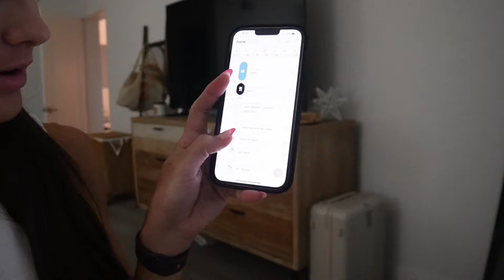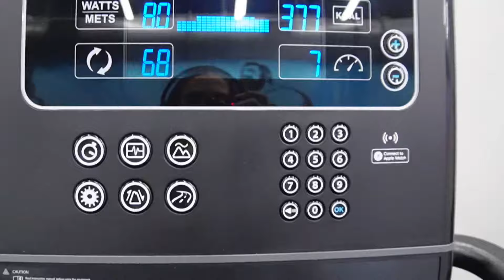WHAT I EAT IN A DAY TO GET STAGE LEAN | BODYBUILDING PREP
We are now just 10 DAYS OUT from my first show of the season! In this prep series episode, I take you guys through a day in my life on training day as a bikini bodybuilder! I had a big change to my meal plan recently, we're doing zero carbs to really cut down and bring in conditioning for the show day shreds! It's a pull day, so I take you guys with me through my upper body back and bicep workout and give you updates on my protocol!